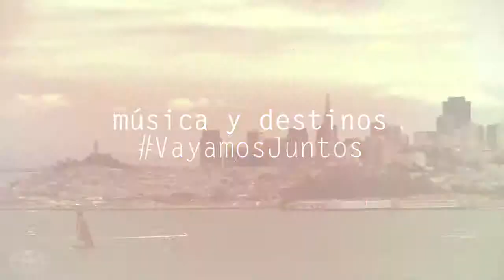Música y Destinos con Ximena Sariñana Outside Lands Día 1 Toyota